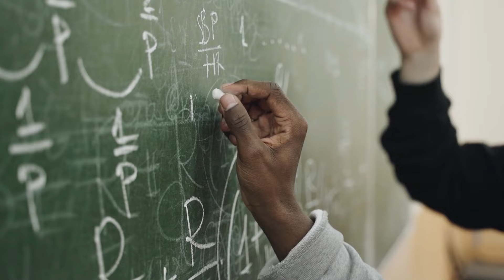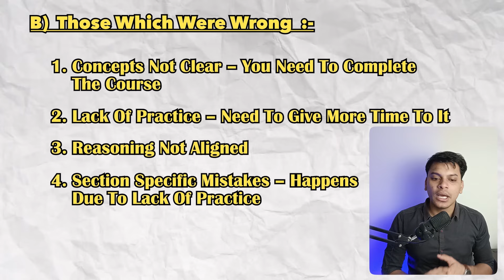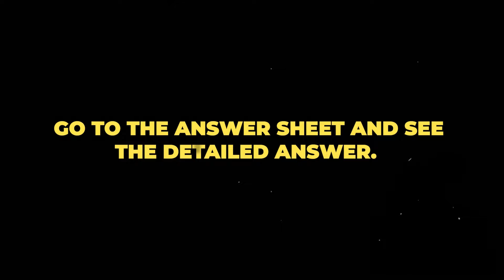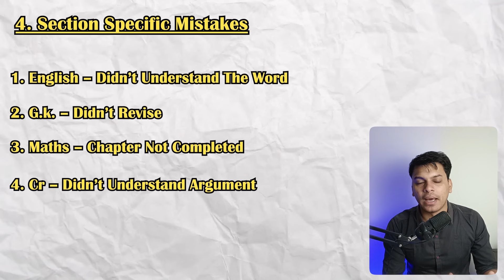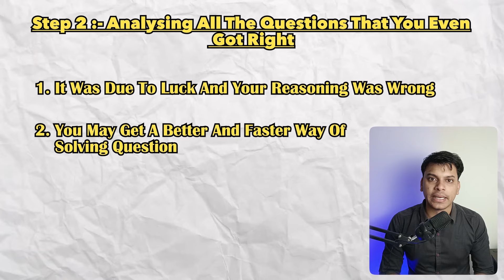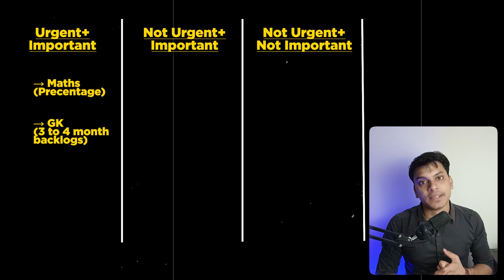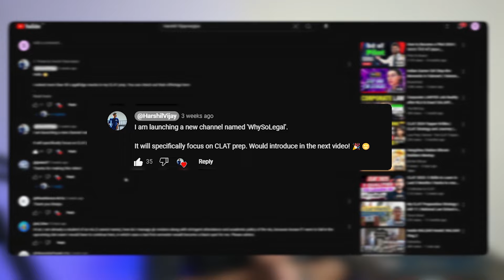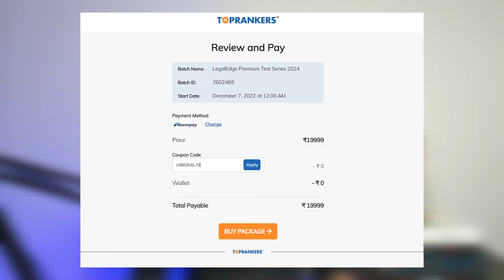USE MY '3 STEP' Mock ANALYSIS Method | CLAT 2025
About me -
Hi, in case we're meeting for the first time, I'm Harshil. I work as an associate legal manager at a mining company. I completed my law from GNLU after getting AIR 501 in CLAT 2017.

✅ I solved more than 50 LegalEdge mocks in my CLAT prep. You can check out their offerings here-

✅ My AIR was 501 in CLAT 2017. My CLAT Course is finally launched. You can view the course here -

✅ Here's the link to my eBook for Law Students. It contains everything you need to know to be successful as a law student - no matter which college you study in☺️

550+ students have already read it! Just go through the chapter list once -

📌📌You can buy the PAST year SOLVED papers from here (the first link is SAMPLE of book) -

✅ Link to my website's WhySoLegal.com -

✔️ How I got JOB in my 5th Year - My Story

✔️ Indian Law firms pay a salary of around 1 Lakh rupees. Here's my article for detailed information -

CLAT scratch preparation
CLAT strategy
CLAT 1 year strategy
CLAT 2025
AILET 2025
DI Section CLAT
Maths for CLAT
Math section CLAT
Important chapters CLAT
CLAT GK
Critical reasoning CLAT
Best career after 12th
Top law exams
CLAT career
Best career options
Exams after graduation
What is corporate lawyer
NLU Lawyer
Top LLB colleges
Non NLU law colleges
Harshil Vijayvargiya CLAT
Prepare for CLAT 6 months
NLU placement
Average placement NLU
Average salary NLU
NLU Salary
NLU Delhi Placement
NLU Passout salary
GNLU
Prepare for CLAT 5 months
NLU Jodhpur placement
HNLU Placement
NLUO Placement